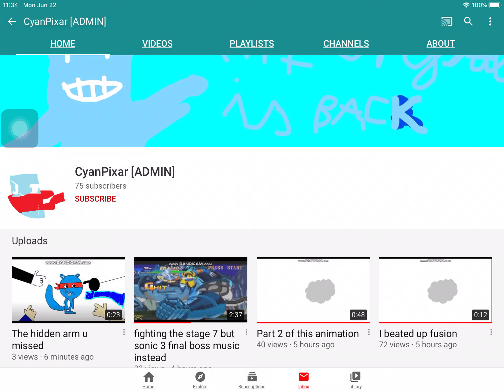Free like User: CyanPixar [ADMIN]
Reasons Why i Like him:
He apologized to us including fusion
if you dislike the user I respect your opinion